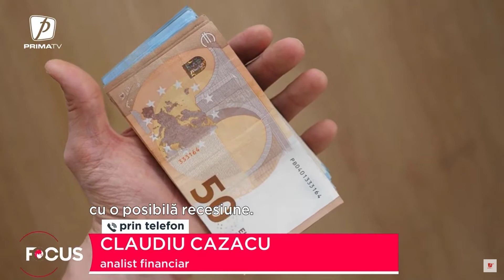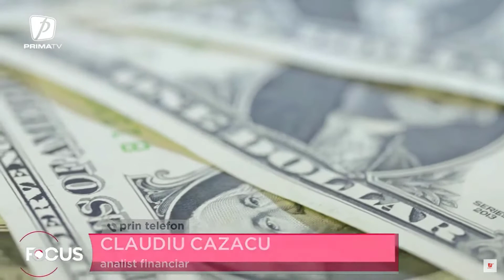Pentru cei care au credite în euro, situația actuală este ca o mană cerească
Pentru cei care au credite în euro, situația actuală este ca o mană cerească, am spus aseara, intr-un reportaj Prima TV. O minune financiară care nu va ține însă foarte mult.

 Deprecierea euro, intervenită pe fondul percepției negative a investitorilor privind evoluția crizei în Europa urmare a războiului economic cu Rusia, se va atenua pe măsură ce europenii vor găsi soluții pentru a scăpa de dependența de gazul și petrolul rusesc. Până atunci, însă, până ce piețele financiare vor avea certitudinea că Europa economică se va menține pe linia de plutire la iarnă, dolarul va reprezenta plasa de salvare pentru majoritatea investitorilor.

În actualul context economic, a devenit mai avantajos să îți iei un credit în euro, dacă ai veniturile necesare. Dincolo de faptul că numai 8 bănci oferă astfel de împrumuturi, condițiile sunt mult mai drastice. La creditele ipotecare, de exemplu, trebuie să ai un avans mai mare, iar rata să nu reprezinte mai mult de 25-30% din venit. Dacă treci de ,,examenul’’ condițiilor de creditare, vei plăti, până la urmă o rată cu cel puțin 50% mai mică decât cea în lei, raportată la ROBOR.

Varianta refinanțării în euro este o perspectivă interesantă mai cu seamă că, până la urmă, împinși la spate de economie, de UE, vom adera la euro și vom câștiga și noi în moneda europeană.

Până atunci însă, când iei un credit în euro trebuie să te gândești dacă ești capabil să suporți un eventual șoc valutar, o depreciere semnificativă a monedei naționale ce poate interveni pe fondul problemelor economice, al recesiunii către care ne îndreptăm.

Când iei un credit nou în euro, ar fi excelent să explorezi și varianta unei dobânzi fixe măcar pe următorii 5 ani, dacă nu 10, fapt care ar aduce costuri fixe, o metodă de protecție în cazul unui eventual șoc valutar.

Aprecierea dolarului ne afectează în mod direct. De la creșterea prețului carburanților, având în vedere că barilul de petrol este calculat în dolari, la creșterea prețurilor importurilor de haine și încălțăminte, în condițiile în care cele mai multe produse vin din China și sunt calculate în dolari, nu în euro.